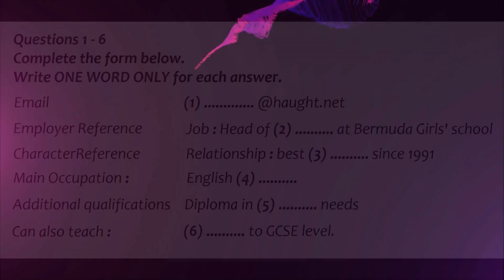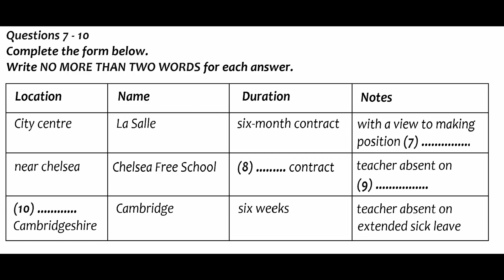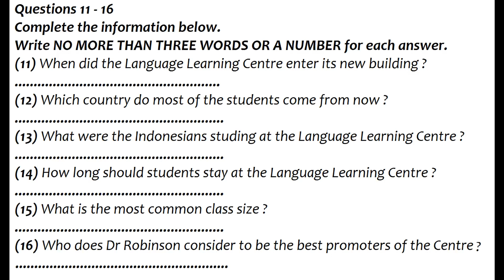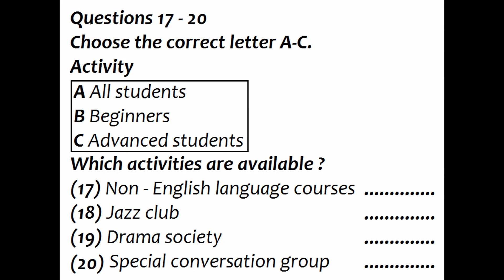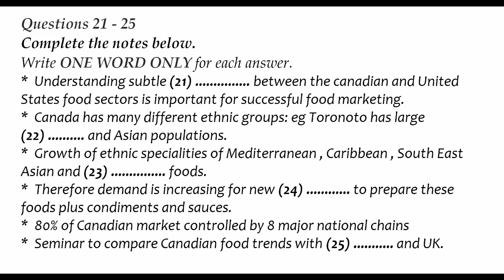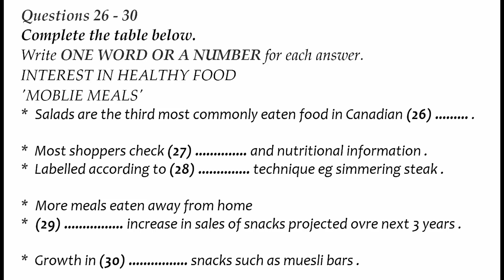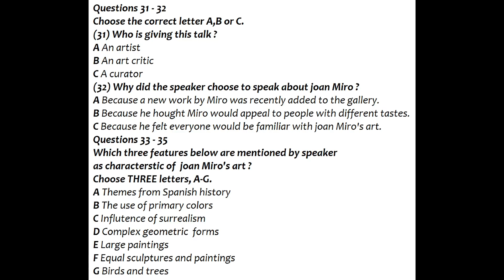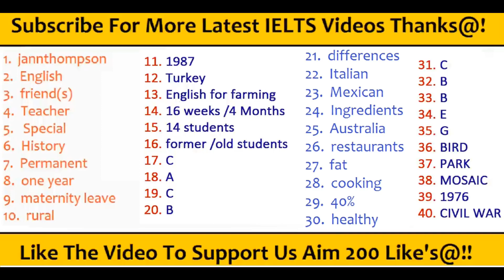IELTS LISTENING TEST 1808B